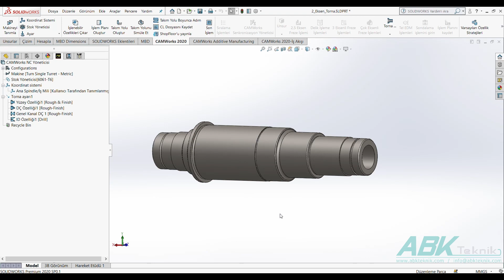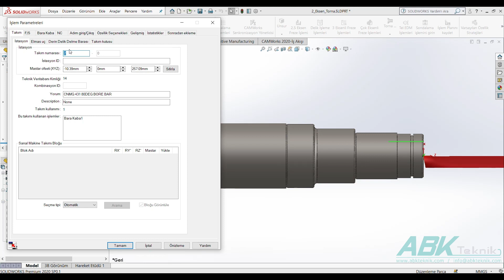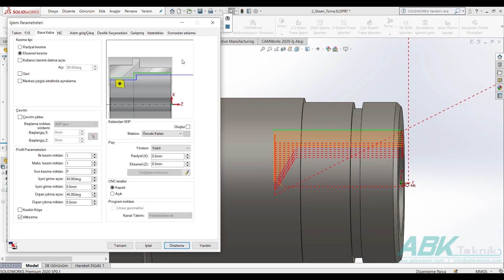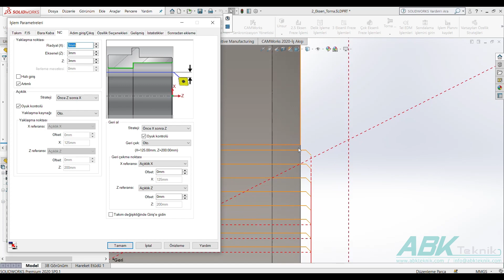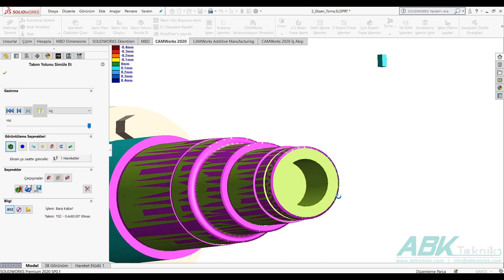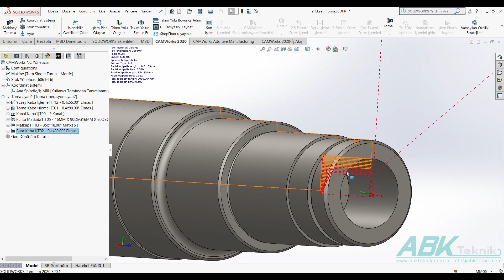CAMWorks 2020 ile 2 Eksen Torna Eğitimi Serisi -6 - Bara Kaba İşleme